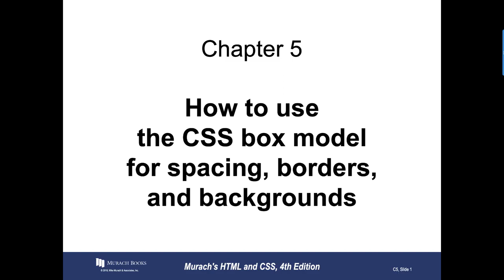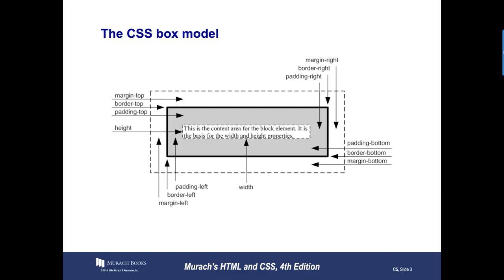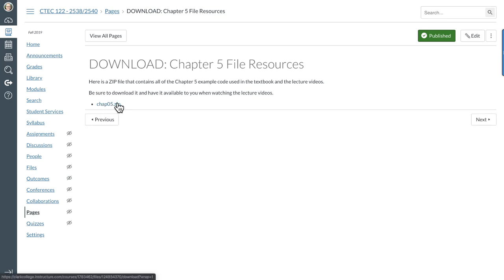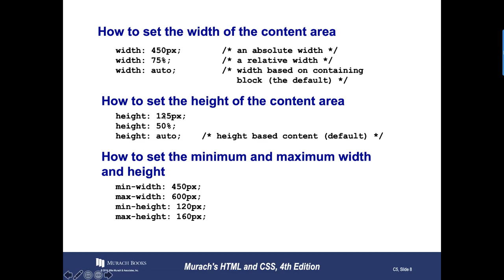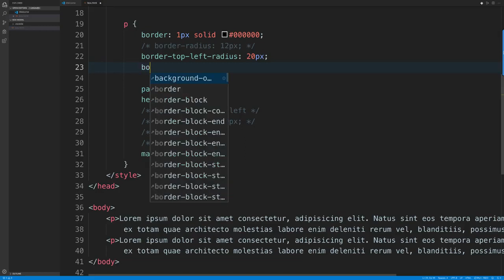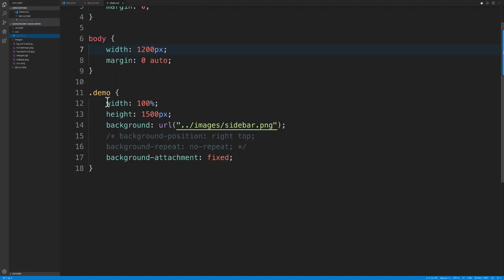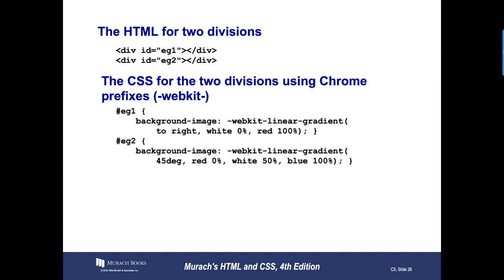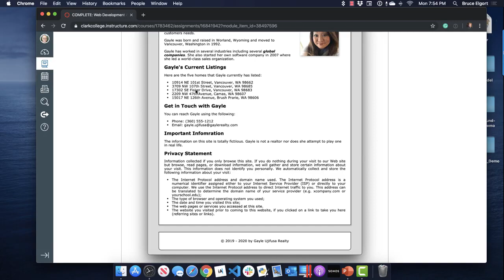CTEC 122: Module 5 Overview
Table of Contents:

00:21 - Objectives
01:20 - The CSS box model
12:47 - The formula for calculating the height of a box
12:58 - The HTML for a page that uses the box model
14:16 - The CSS for the page that uses the box model
14:20 - The HTML for a page that uses the box model
14:21 - The formula for calculating the height of a box
14:22 - The HTML for a page that uses the box model
14:22 - The CSS for the page that uses the box model
15:41 - The web page in a browser
16:03 - How to set the width of the content area
16:30 - The web page in a browser
16:30 - How to set the width of the content area
16:31 - How to set the margin on a single side
16:32 - How to set the width of the content area
21:49 - How to set the margin on a single side
22:00 - How to set the padding on a single side of an element
22:02 - A web page with widths, margins, and padding
22:02 - How to set the padding on a single side of an element
22:03 - How to set the margin on a single side
22:53 - How to set the padding on a single side of an element
23:02 - A web page with widths, margins, and padding
23:04 - The box model styles for the web page
24:45 - The box model styles (continued)
24:46 - A version of the page that uses a reset selector
24:47 - The changed box model styles for the page
24:54 - Properties for setting borders
26:20 - How to set border properties
26:25 - How to set the widths of borders
26:30 - The syntax for the border-radius and box-shadow properties
29:29 - The HTML for a section
31:01 - The syntax for the border-radius and box-shadow properties
31:22 - The HTML for a section
31:25 - The section in a browser
31:28 - The properties for setting the background color and image
31:29 - The section in a browser
31:49 - The properties for setting the background color and image
33:08 - The section in a browser
33:09 - The properties for setting the background color and image
38:42 - How to use the shorthand property
39:01 - How to control image repetition, position, and scrolling
39:11 - The syntax for using a linear gradient in the background-image property
41:13 - The HTML for two divisions
41:17 - The linear gradients in a browser
41:18 - A background-image property that creates red, white, and blue stripes
41:31 - The linear gradients in a browser
41:37 - A background-image property that creates red, white, and blue stripes
41:39 - A web page with borders and a gradient
41:41 - A background-image property that creates red, white, and blue stripes
41:42 - The linear gradients in a browser
41:52 - A background-image property that creates red, white, and blue stripes
41:54 - A web page with borders and a gradient
41:54 - The CSS for the borders and gradient
41:57 - The CSS (continued)
41:59 - Short 5-1 Apply CSS to an HTML page
42:13 - The CSS (continued)
42:14 - Short 5-1 Apply CSS to an HTML page